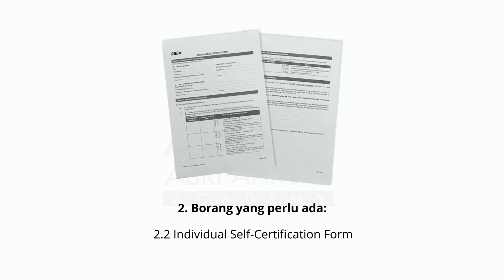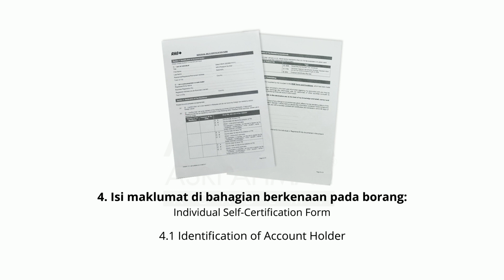Cara Buka Akaun CDS (Saham) dengan RHB Investment Bank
Anda minat nak mulakan pelaburan saham dan ingin buka akaun CDS dengan RHB Investment Bank?

Banyak sebenarnya kelebihan jual beli saham guna platform RHB ni. Di antaranya, kita ada Program Kesetiaan – siap dapat mata ganjaran bagi setiap transaksi jual beli saham.

Ada juga carta ‘live’ untuk para pedagang. Lepas tu boleh guna aplikasi RHB TradeSmart dalam telefon pintar anda, untuk trade di mana saja anda berada.

Ikuti langkah-langkah berikut untuk buka akaun CDS dengan RHB Investment, tersangatlah mudah.